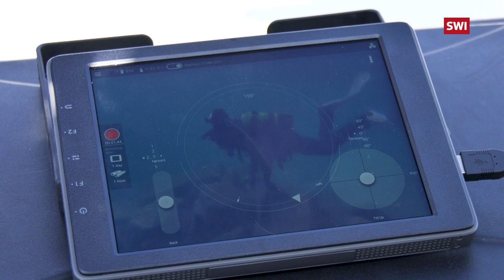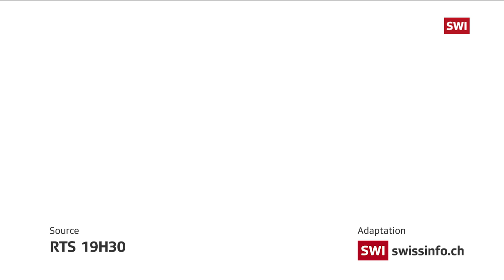An 18th century merchant ship resurfaces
A merchant ship from the 18th century has been found on the bottom of Lake Neuchâtel. Buried under a layer of sand, it was spotted in 2017 by an airship that was looking for pile dwelling sites. (RTS/swissinfo.ch)